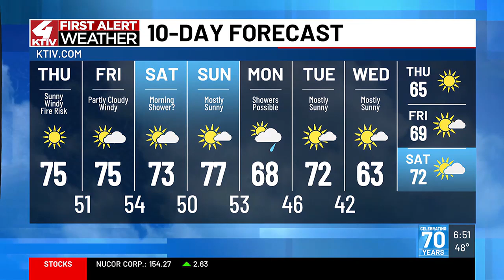JACOB HOWARD'S FULL FORECAST 10/17/24